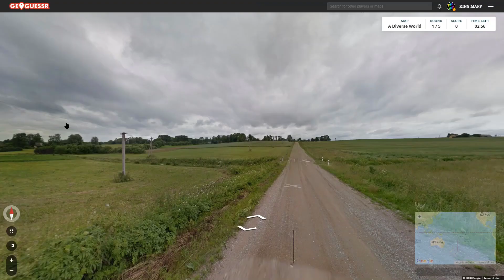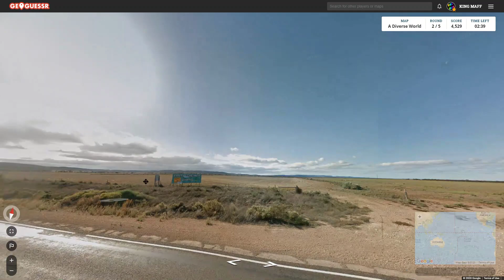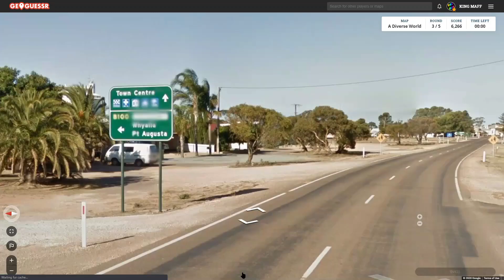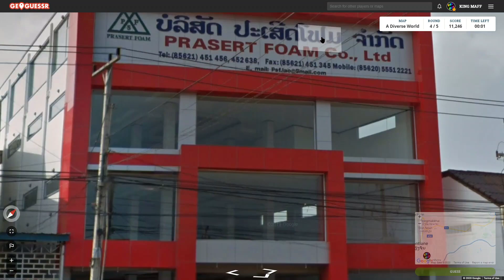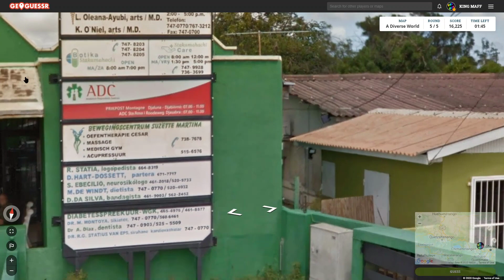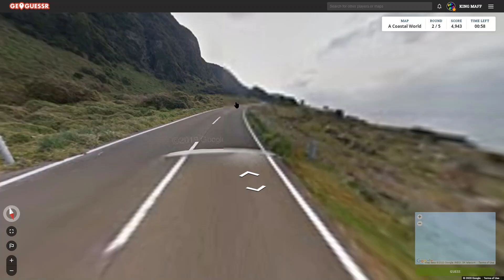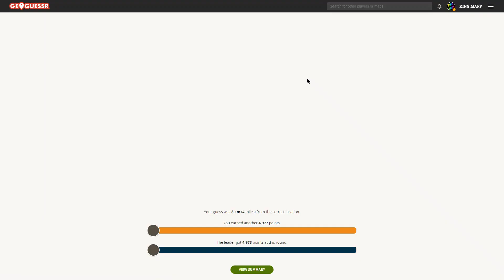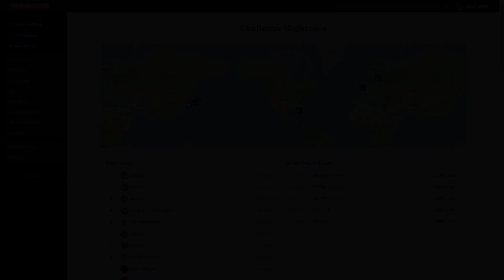Geoguessr - WHERES THE PHONE NUMBER?!?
We did like, really good for that first Japan location

and then we ended up in the middle of nowhere

of course it would be an island that didnt have a phone number visable!
Why wouldnt it be?